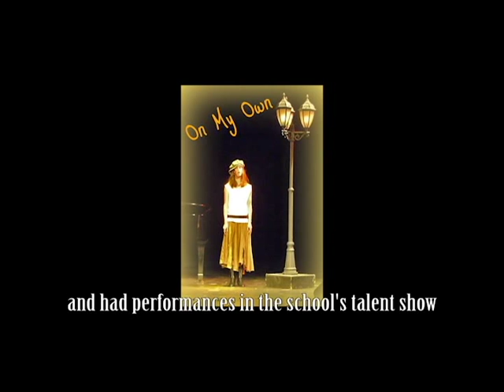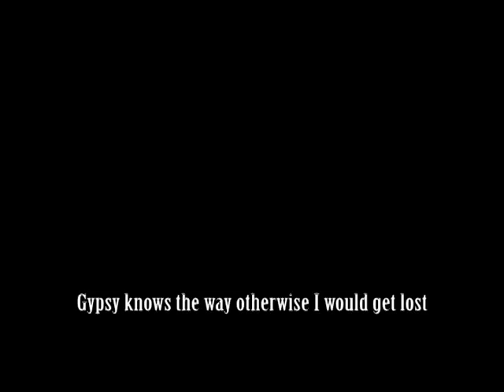Svenja Schwarz : her path to special Olympics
Svenja Schwarz , Special Olympic athlete from Hessen tells her story about her intellectual disability.